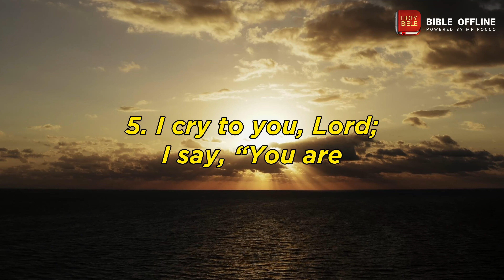Psalm 142 - Bible Offline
1. I cry aloud to the Lord; I plead aloud to the Lord for mercy. 2. I pour out my complaint before him; I reveal my trouble to him. 3. Although my spirit is weak within me, you know my way. Along this path I travel they have hidden a trap for me. 4. Look to the right and see: no one stands up for me; there is no refuge for me; no one cares about me. 5. I cry to you, Lord; I say, “You are my shelter, my portion in the land of the living.” 6. Listen to my cry, for I am very weak. Rescue me from those who pursue me, for they are too strong for me. 7. Free me from prison so that I can praise your name. The righteous will gather around me because you deal generously with me.